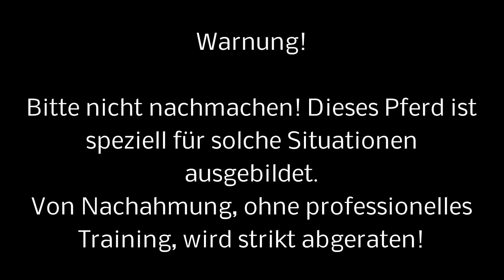Wenn der Trainer nichts aufs Pferd kommt - Spaß muss sein!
Mehr Videos findest du in meinem Kanal. Lass gern ein ABO da!
Wir sind auch auf Instagram, Facebook und Tiktok